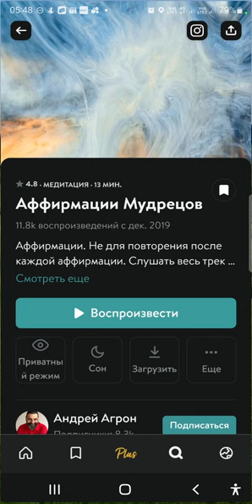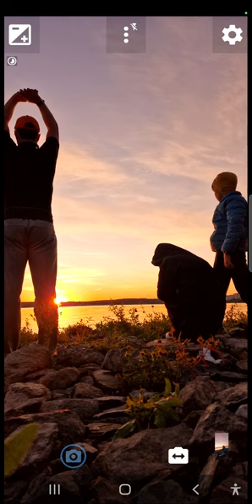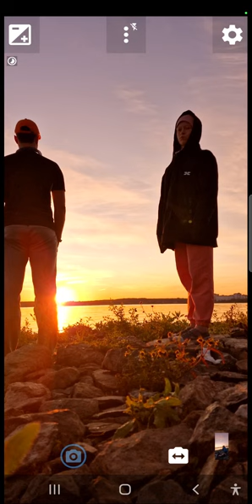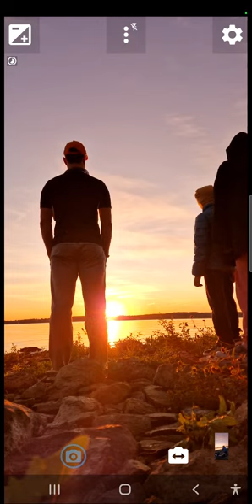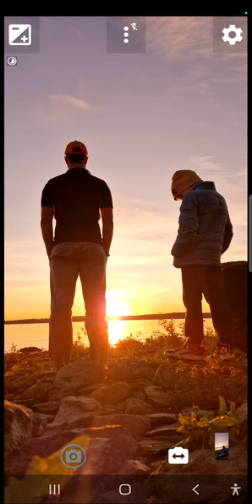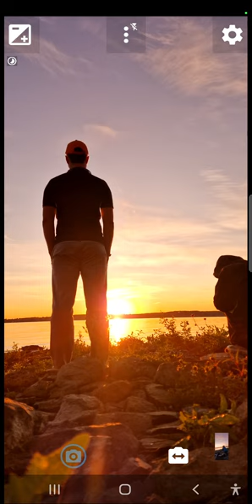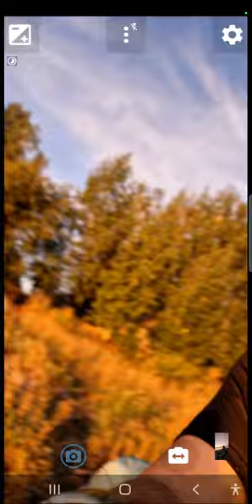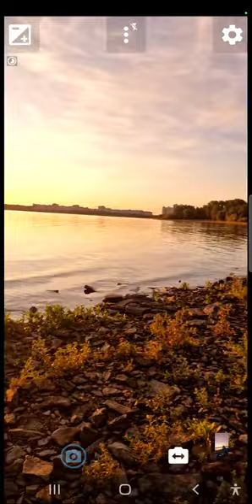Медитация - Аффирмации мудрецов - 13 минут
Аффирмации мудрецов

Учимся настраиваться на новый день. Проговаривая аффирмации постепенно укладываем в сознание новые положительные постулаты, по которым практикуем новую жизнь. Постоянное повторение медитации укрепит уверенность в себе и своих поступках, подсветит моменты, которые можно скорректировать, придаст мотивацию в верном направлении.